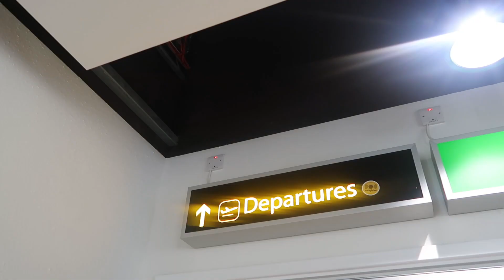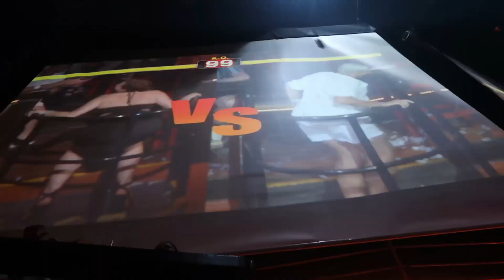Travel Vlog Mexico Cancun | Girls Trip 🇲🇽🌮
Guess who's back :) it's been a while I know. 2023 began moving mad but we thank God for making it to half of the year.

The girls and I went to Cancun middle of May and I have finally gotten around with the edits.

We had so much fun, it was definitely needed! I am back on my regularly schedule from now on so expect vlogs, house updates and restaurant review.

For now please enjoy this vlog, let me know your thoughts :)